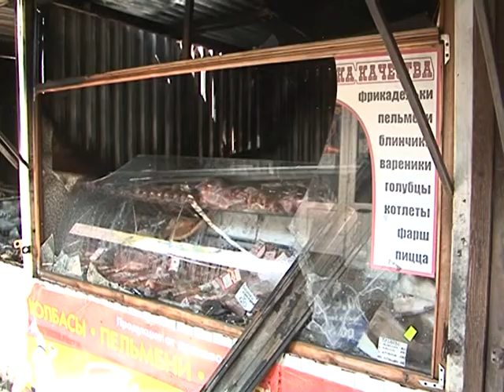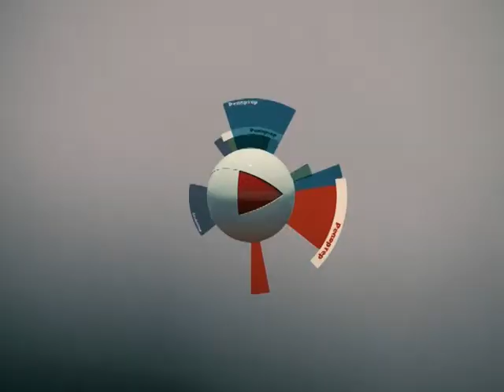РЕПОРТЕР 11 06 13